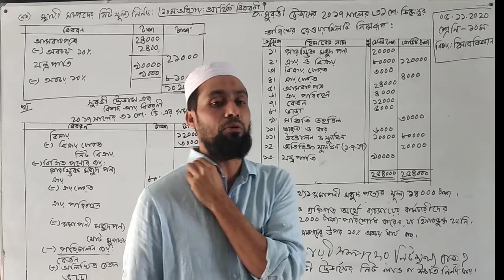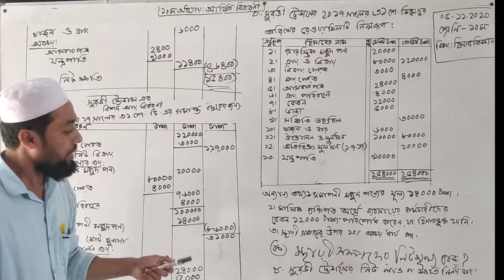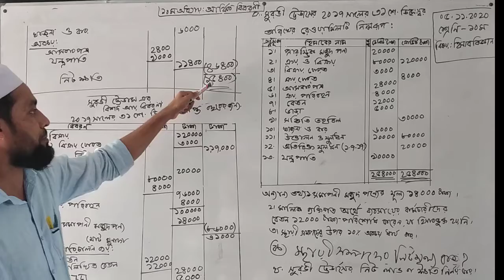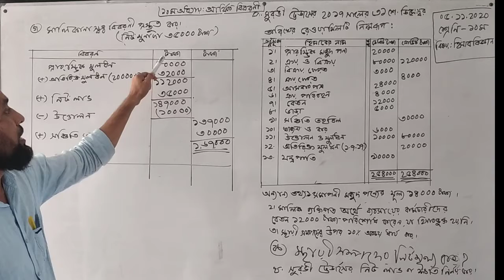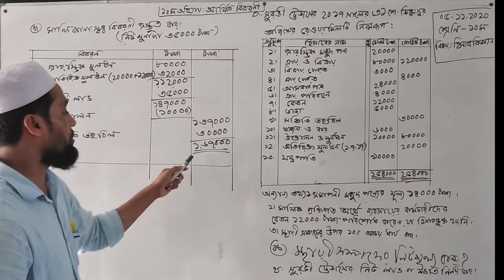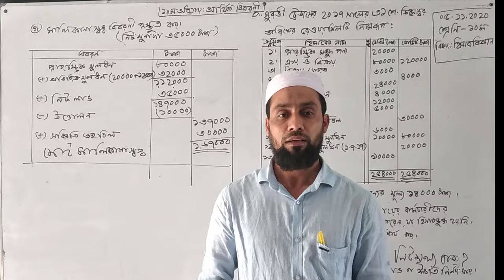১০ম শ্রেণি_হিসাব বিজ্ঞান_১০ম অধ্যায়_আর্থিক বিবরণী_[আনোয়ার হোসেন]